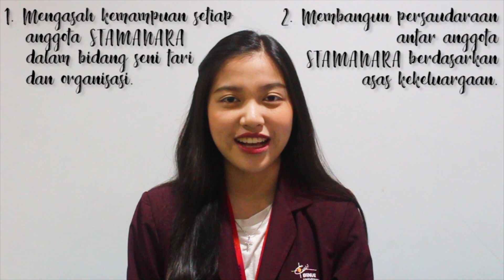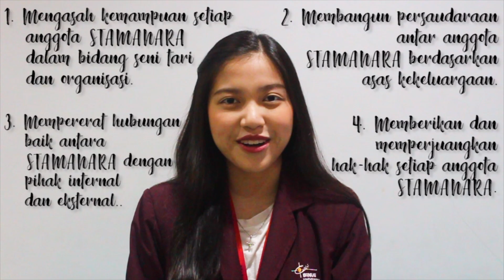AUDREY AMANDA - General President 2020 Candidate of STAMANARA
Hi, I'm Audrey Amanda as The 2020 General President Candidate of STAMANARA.
STAMANARA is a Dance Community in Bina Nusantara University that is based on the principle of togetherness, kinship and unity.

If I am elected, I want STAMANARA to be a family-oriented dance platform where each individual can bring out their best and pour out their hearts to become highly qualified individuals.

Vote me for a greater STAMANARA

STAMANARA? AHE!!